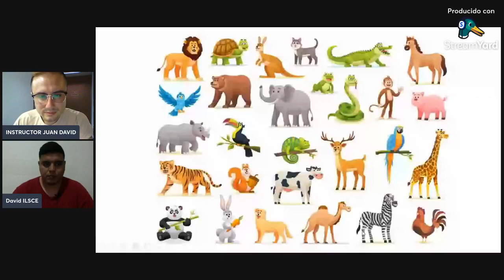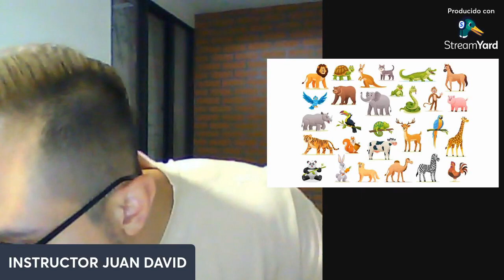Taller virtual # 33 Lengua de Señas Colombiana